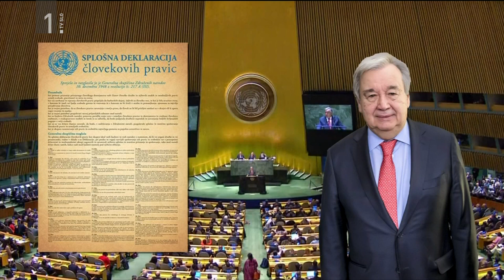Infodrom: Organizacija združenih narodov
Vanuatu je otoška država v Južnem Tihem oceanu. Ima nekaj več kot 300 tisoč prebivalcev in je ena od tistih, ki so zaradi posledic podnebnih sprememb v največji nevarnosti. Mladi iz te države, pa tudi z drugih tihomorskih otokov, si zato že leta prizadevajo, da bi meddržavno sodišče v Haagu opredelilo obveznosti vseh držav glede varovanja podnebja in določilo tudi pravne posledice, če te tega ne storijo. Veseli so bili novice, da je Generalna skupščina Združenih narodov soglasno potrdila natanko tak sklep. Zdaj pa v rubriki Podrobno od lupo poglejmo, kaj je to Organizacija Združenih narodov.